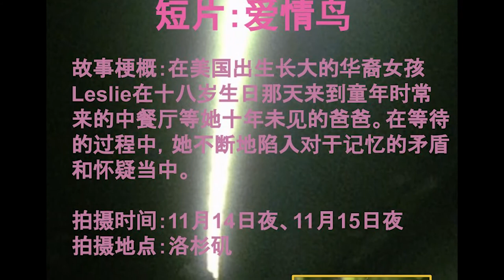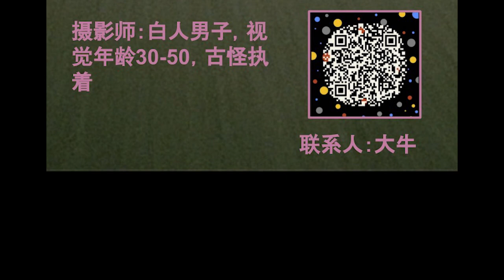Casting Call 演员招募｜短片《爱情鸟》寻找男女主角，11月14～15日夜，洛杉矶拍摄